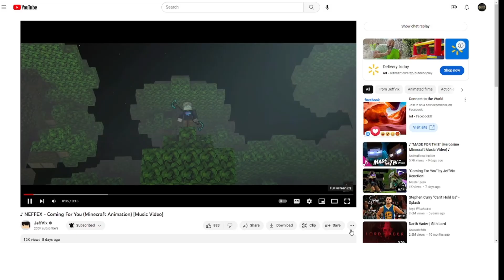Reacting to: ♪ NEFFEX - Coming For You (Minecraft Animation) [Music Video]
In this video I reacted to JeffVix's recent upload, ♪ NEFFEX - Coming For You (Minecraft Animation) [Music Video]. I gave my thoughts and ratings on it throughout the video.